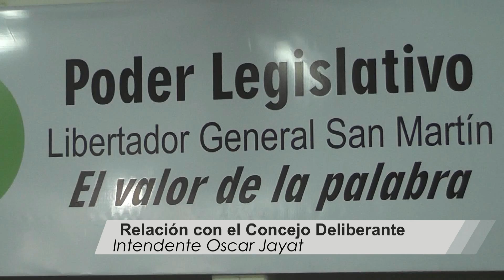Oscar Jayat: Relación con el Concejo Deliberante